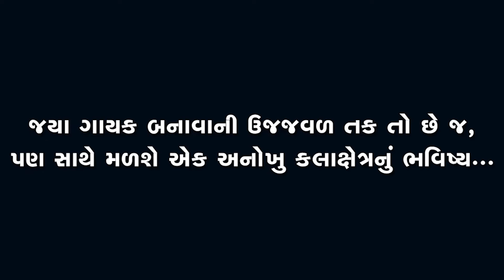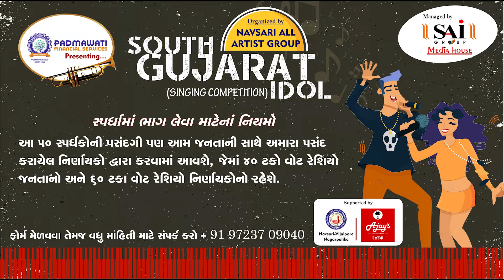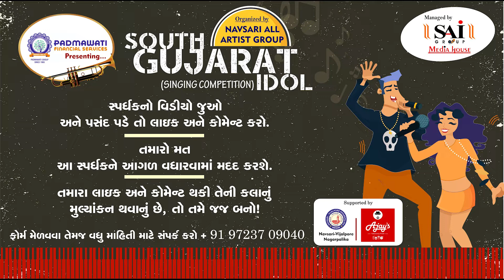Navsari Live :- South Gujarat Idol :- Khevana Keyur vaidhya Age:- 39